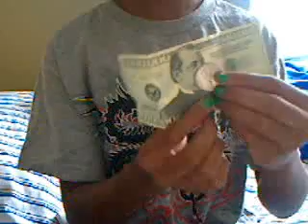Vanishing Coin Trick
ol1ve99's webcam video July 09, 2010, 02:38 PM